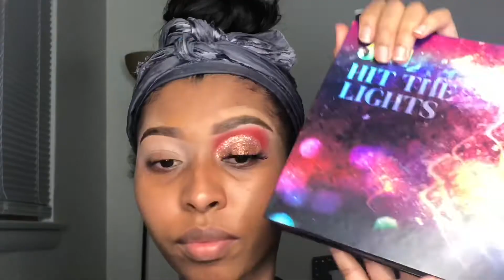Red & Gold Cut Crease Makeup Tutorial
Products used in the video:

P Louise Base 1 and Base 3
Morphe 39L Hit The Lights Palette
Morphe Boss Mood Palette
Morhpe Brushes used in the video: M505, M321, M167, M332, M444

Maybelline Fit Me Dewy Smooth (shade 330)
Juvia’s Place Concealer Stick in shade Belize
Morphe Banana powder
Laura Mercier Medium Deep Powder
Juvia's Place Loose Highlighter in Nubian
Brown lip liner from the beauty supply
NYX Liquid Suede
Smashbox Lipgloss in Beachy Keen